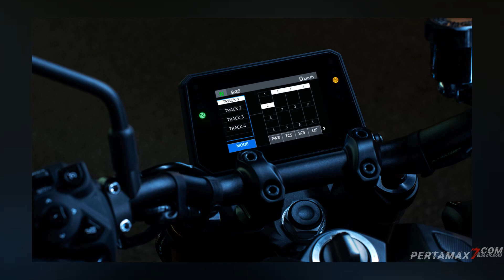Slideshow Yamaha MT09 SP Facelift 2024 Icon Performance CP3 🏍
Shopee
Tokopedia
Musik 🎶 Blue Dream - Cheel
Bergabung dengan channel ini untuk mendapatkan akses ke berbagai keuntungan:
Penjelasan ❄ SP-specific Features
R1M inspired colours and premium finish
Four customisable TRACK Yamaha Ride Control modes
Exclusive TRACK display theme for new 5” full colour TFT dashboard
Premium Brembo Stylema calipers
Fully adjustable, DLC coated, 41mm KYB front forks in gold
Fully adjustable Öhlins rear shock
Smart Key System
Brushed aluminium swingarm

2024 MT-09 Technical Highlights
Sharper, more compact looks including re-designed bi-functional LED headlight
New 5” full colour TFT screen with smartphone connectivity and navigation
Customisable riding experience via Yamaha Ride Control (YRC)
Modify YRC settings via smartphone with MyRide app
Handlebar and footpeg position modified for a more engaged riding experience
Separated new seat unit
Precise formed new fuel tank
Acoustic amplifier grille
Latest 890cc, three-cylinder, four-valve DOHC liquid-cooled EU5+ CP3 engine
Six-axis IMU with full suite of lean sensitive rider aids now including Back Slip Regulator (BSR); BSR is automatically turned off when in TRACK mode.
Cruise control
New Brembo radial master cylinder
Third generation quickshifter
New Bridgestone Battlax Hypersport S23 M tyres
Lightweight CF aluminium die-cast frame
Adjustable brake and clutch levers